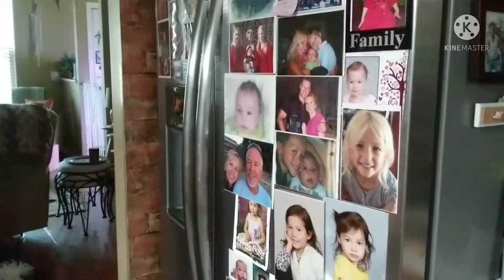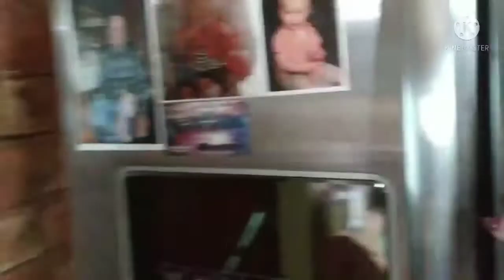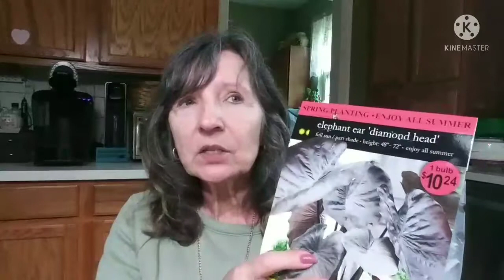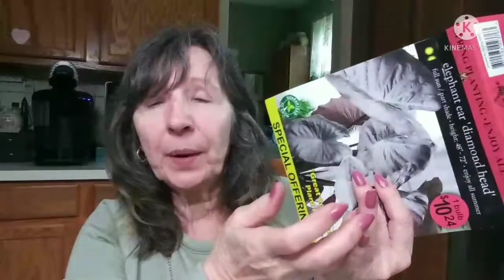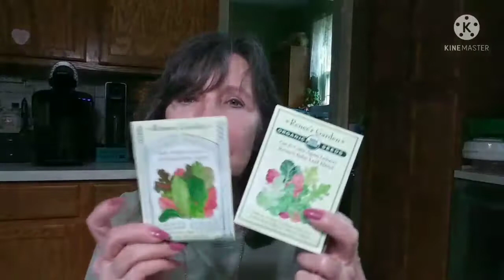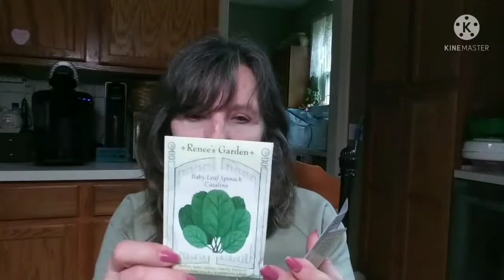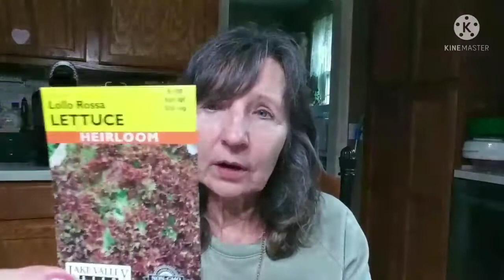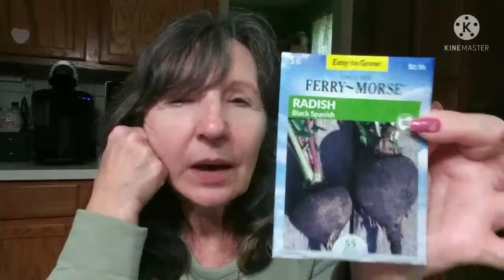DAY 140 FREEZER & PANTRY MEALS TO HELP SAVE MONEY FOR OTHER THINGS❤SEEDS & FLOWERS FOR MY GARDEN